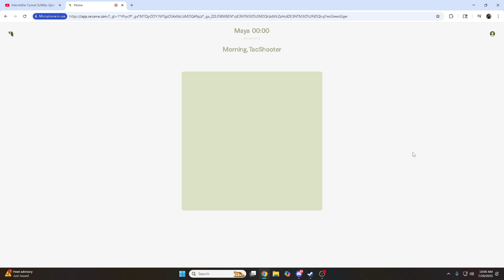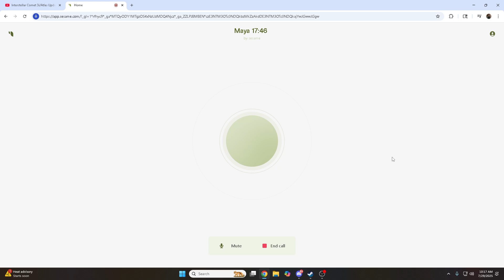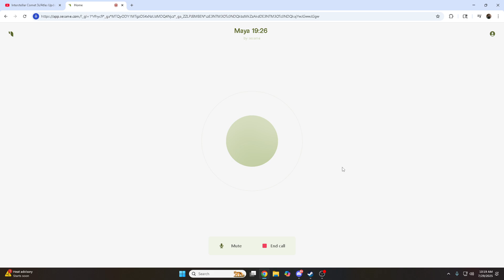Sesame's Maya on A.I. with Emotions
Asking Sesame A.I.'s Maya whether she has emotional states.